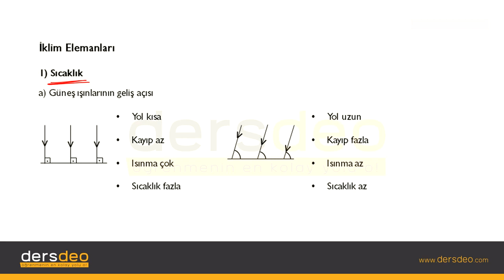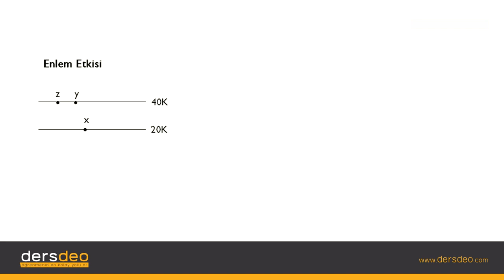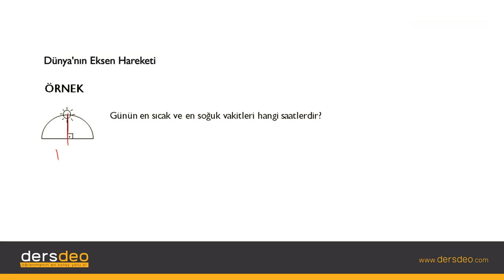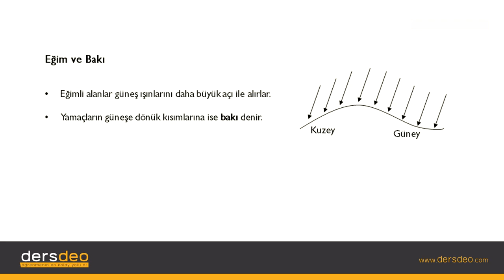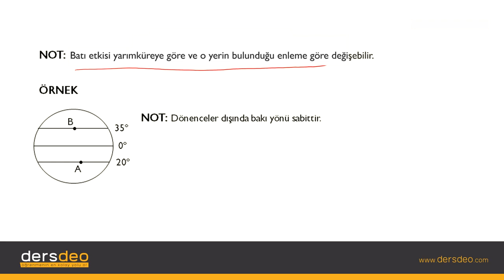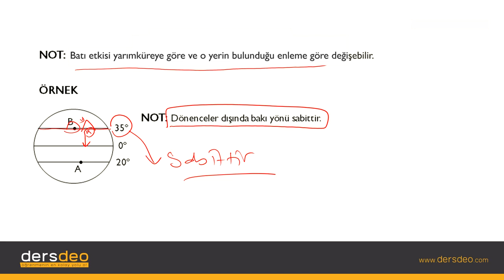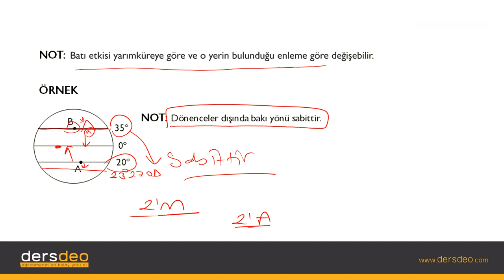Coğrafya, Atmosfer ve Sıcaklık, İklim ve Hava Durumu #02